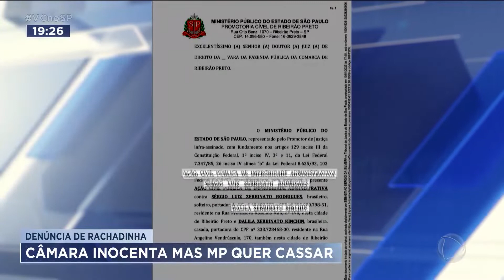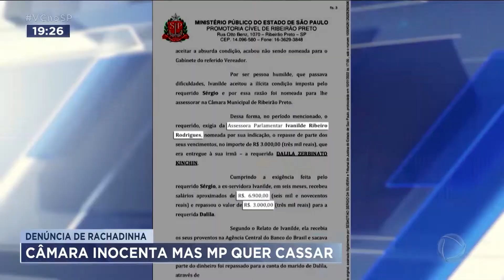Mais um capítulo: Câmara inocenta, mas MP quer cassar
O Ministério Público de Ribeirão Preto está pedindo a cassação do vereador de Ribeirão Preto, Sérgio Zerbinato, e a perda dos direitos políticos dele por 14 anos. O jornalismo da Record TV teve acesso ao documento da justiça, um dia depois que a Câmara de Ribeirão decidiu suspender o processo de cassação do vereador.